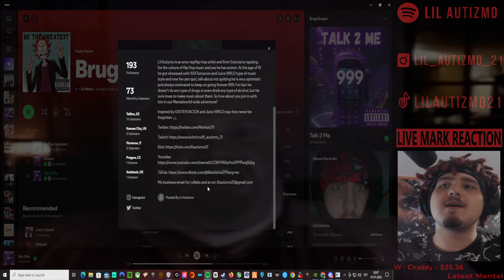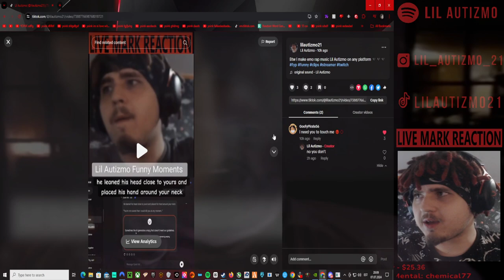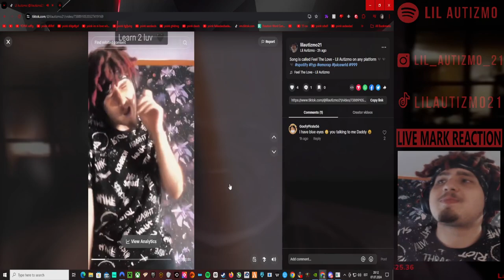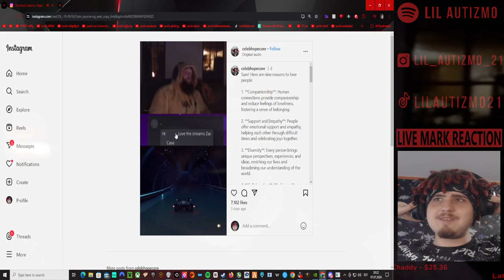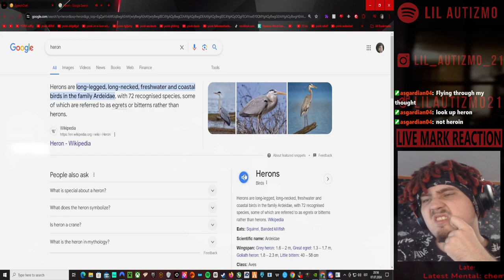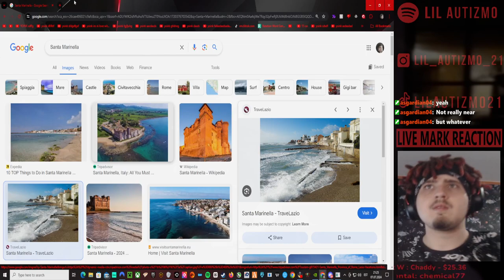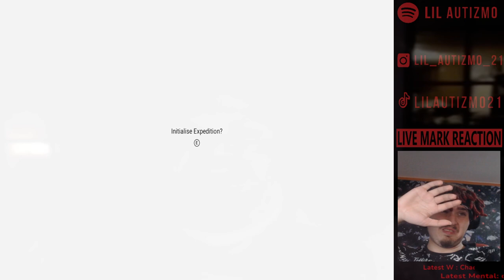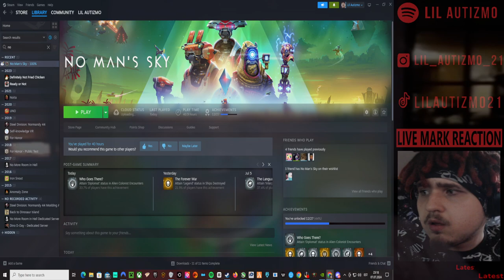🟥 Lil Autizmo 🟥 No Man's Sky🟥 Brug Galaxy + Reacting 🟥Full Stream! 8 🟥